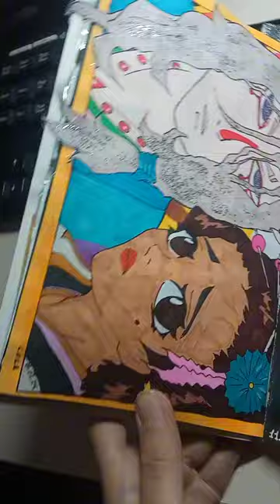Mononoke kusuriuri 2007, 2024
фаны мононоке 2007 ещё живы? | сама себе подарила на 14 февраля свои же фанарты по аптекарю ✨ мой тгк LOL∆